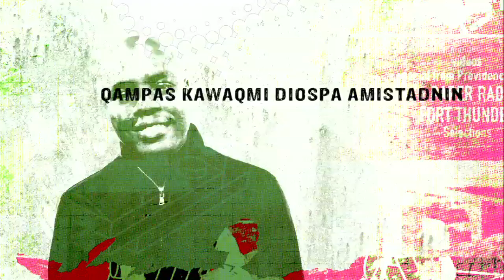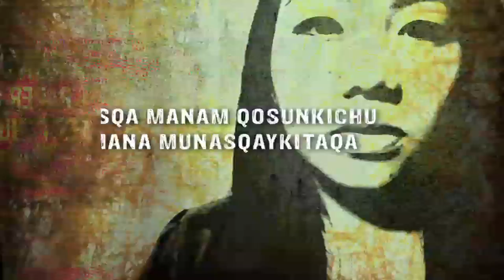09 Abraham 2 Quechua